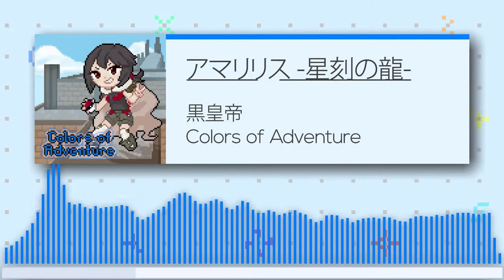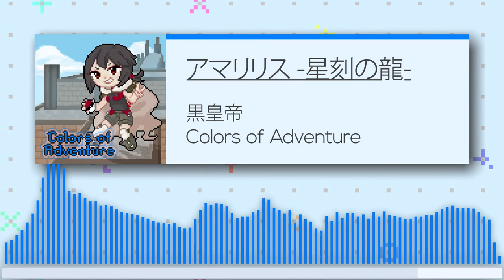黒皇帝 - アマリリス -星刻の龍-